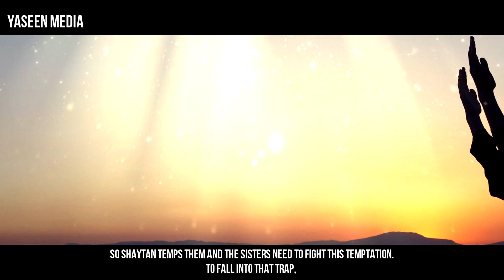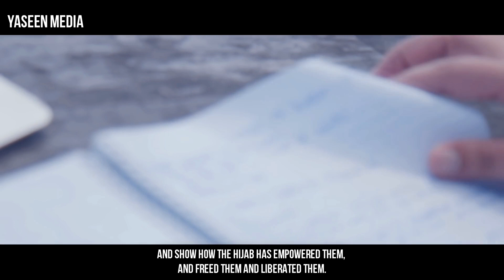Muslim Women and Modern Challenges - Shaykh Navaid Aziz - Yaseen Media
Shaykh Navaid Aziz discusses the challenges and struggles that Muslim Women face in society today.